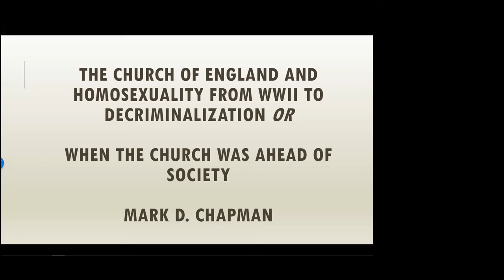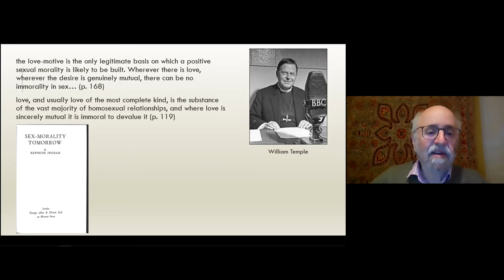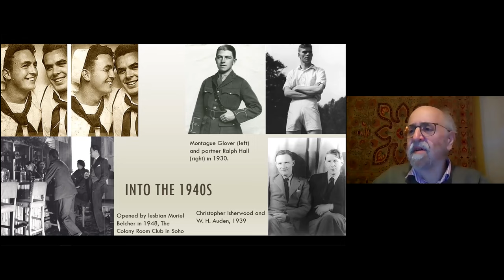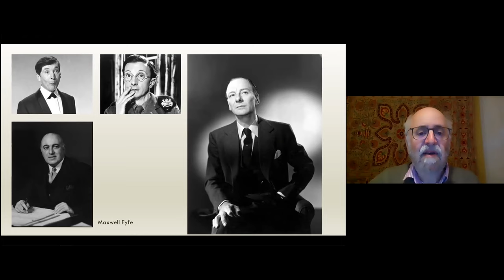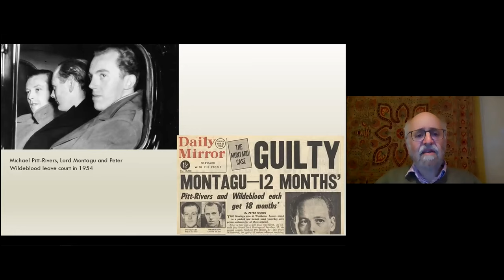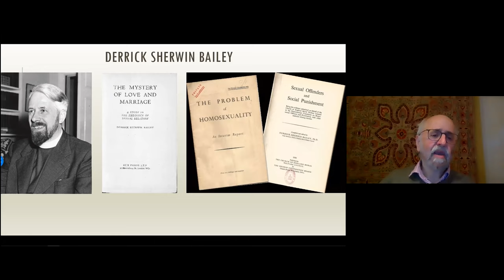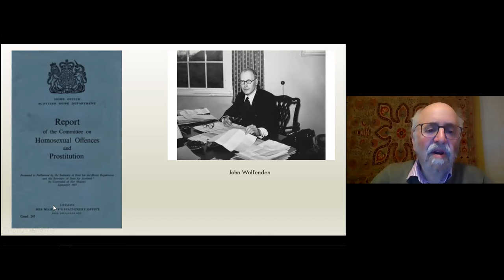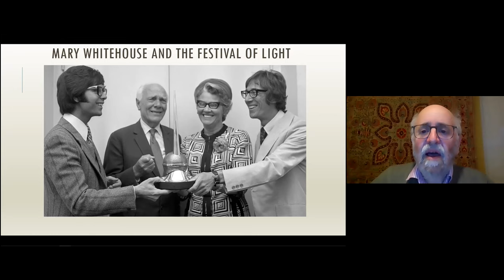When the Church was ahead of Society. The 1950s and Wolfenden, Bailey and Montagu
As part of LGBTI+ History Month, Open Table London and the Parish of St Mary's, Kilburn & St James' West Hampstead is hosting a series of lectures. This first lecture is from Mark Chapman